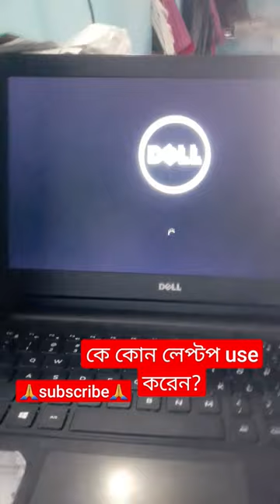dell subscribe shorts short ytshorts